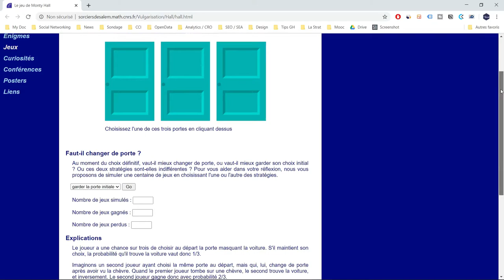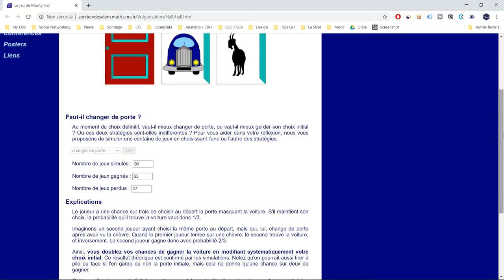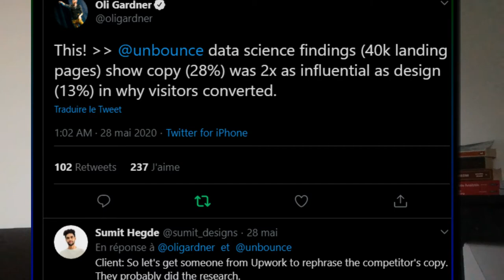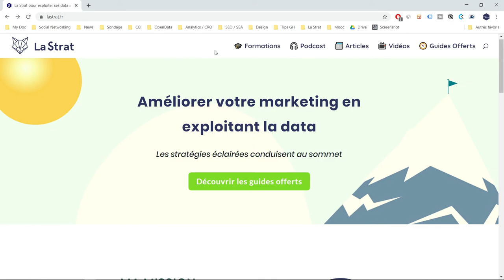Le Paradoxe de Monty Hall (ce que votre cerveau ne voit pas mais la data si)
Passage de Las Vegas 21 : 00:28
Explication du résultat des 3 portes du problème de Monty Hall : 01:40
Nos biais cognitifs nous empêchent de voir la réalité (alors que même les pigeons la perçoivent) : 04:09
Exemples de réalités contre-intuitives dans l'application d'A/B Test : 06:58

Pour aller plus loin :

🐦 Lien vers les résultats de la recherche menée par les chercheurs Walter T Herbranson et Julia Schroeder